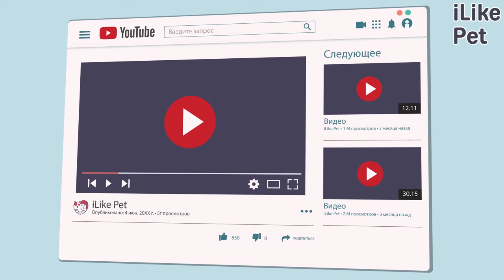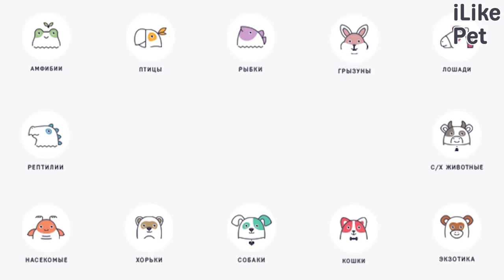4 правила выбора будки для собаки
Будка настоящий дом для собаки, которая живет на участке. Как и полагается любому жилищу, она, прежде всего, должна быть комфортной для тех, кто в ней живет.